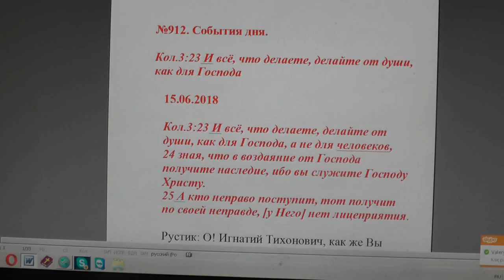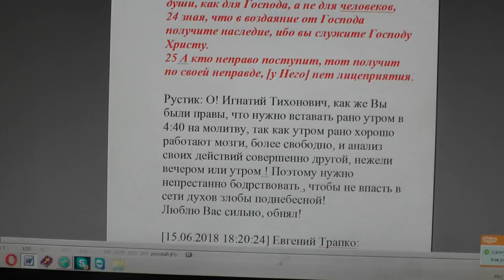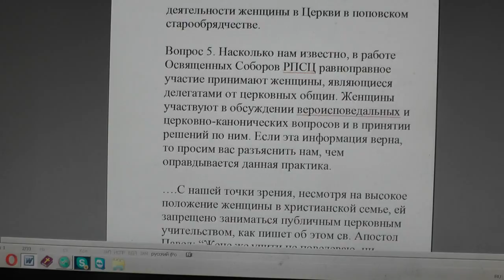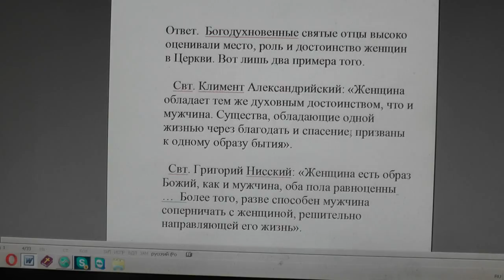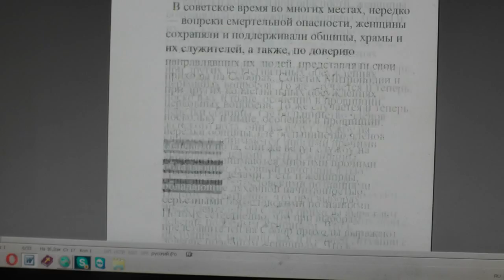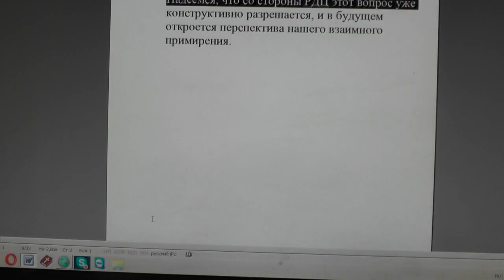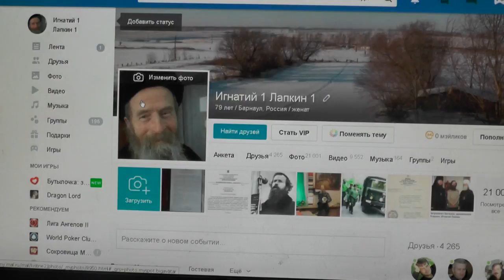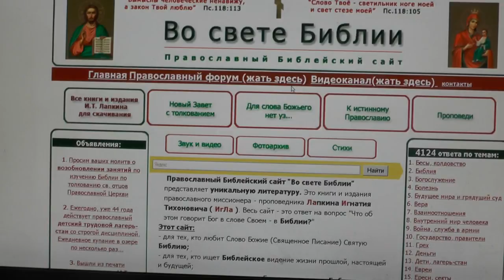№912. События дня. Кол. 3:23. И всё, что делаете, делайте от души,. 15. 06. 2018